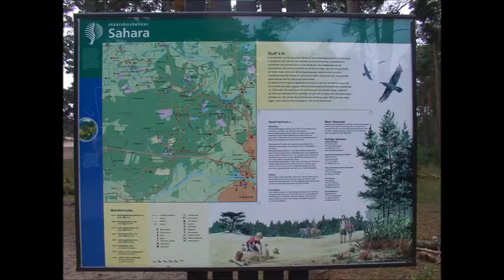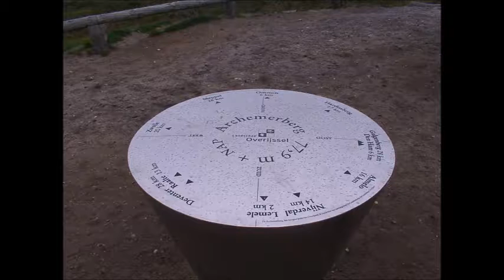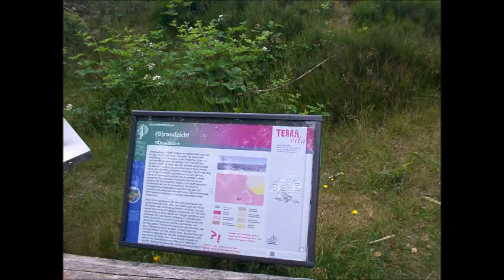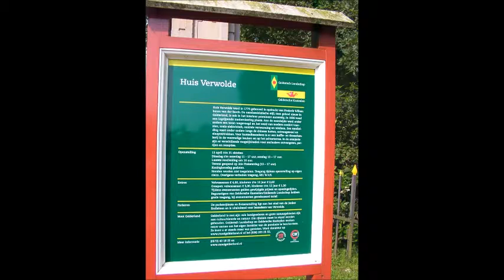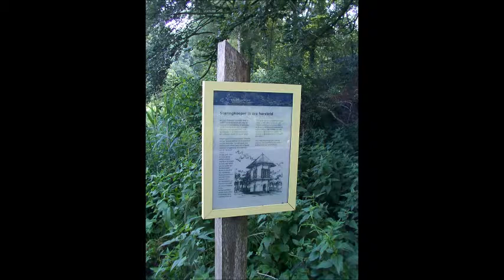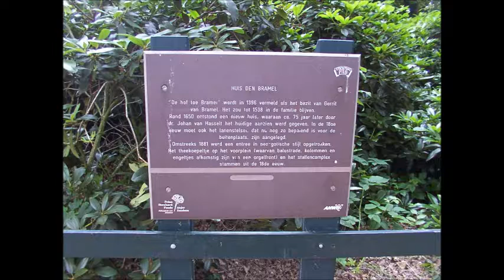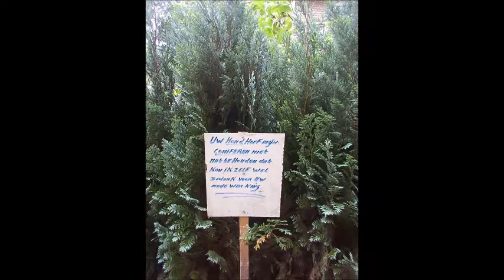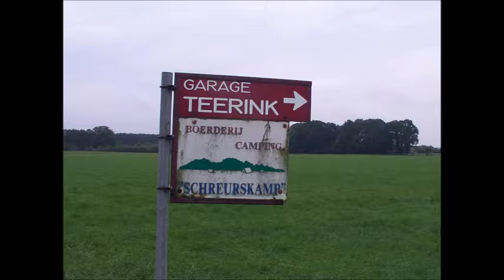Wandeltocht Pieterpad - deel 2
Van Gramsbergen tot Doetinchem, juni 2007. Fotoreportage